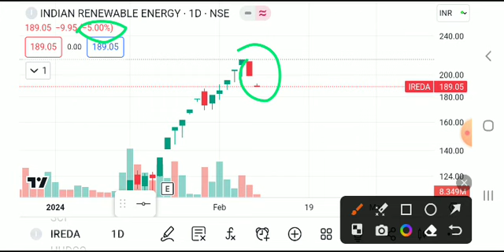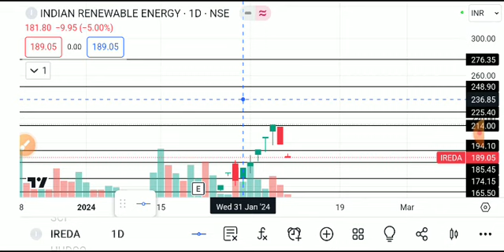Ireda share latest news, ireda share latest news today, ireda share news Ireda share